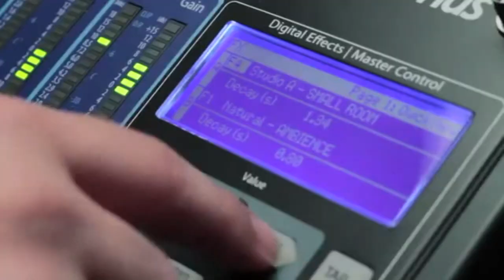1 LA BACAU Craciunul Scriitorilor prezentat de Victor Munteanu FILMARE TELEVIZIUNEA LITERARA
partea intai, Craciunul Scriitorilor Bacau 2015 prezentat de Victor Munteanu FILMARE TELEVIZIUNEA LITERARA

Cu stimă,
echipa Exclusiv

Vizionare plăcută !